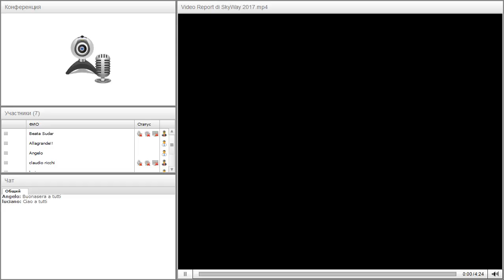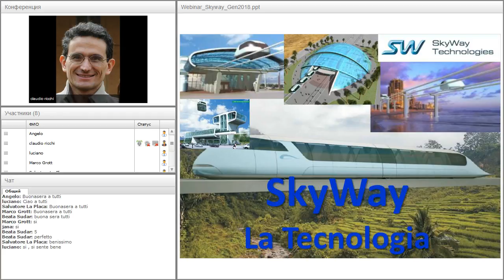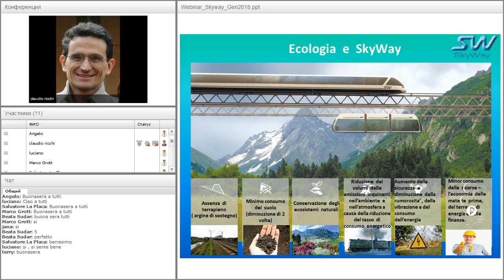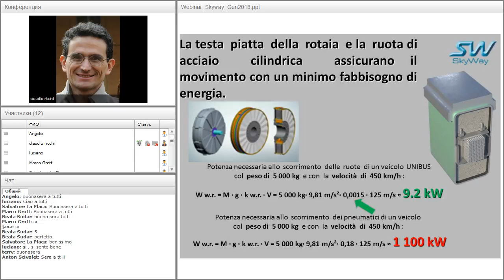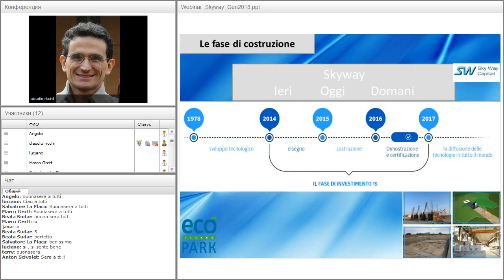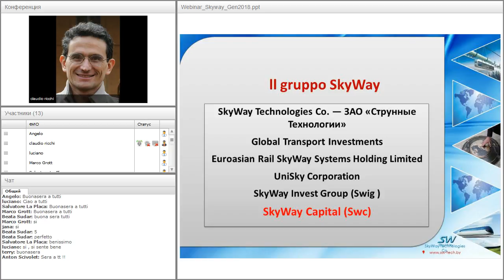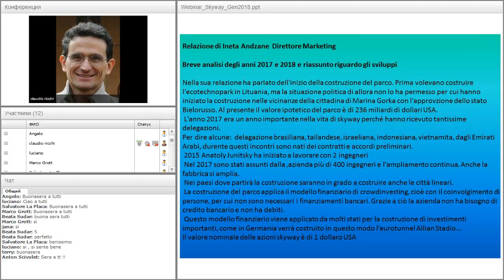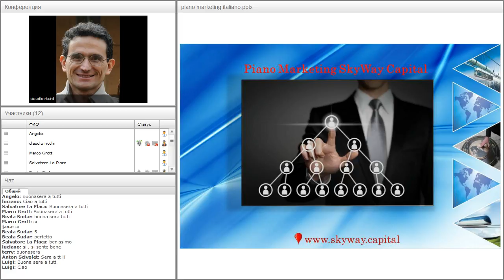Вебинар от 14.02.2018. SkyWay presentazione. Италия.